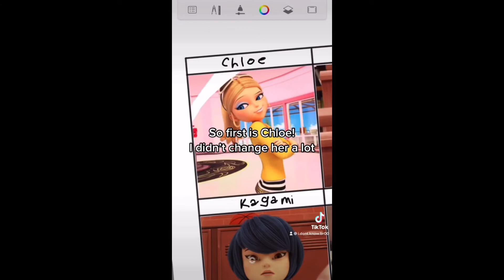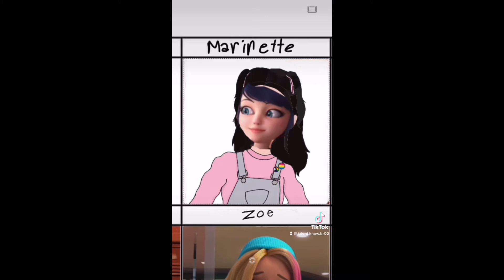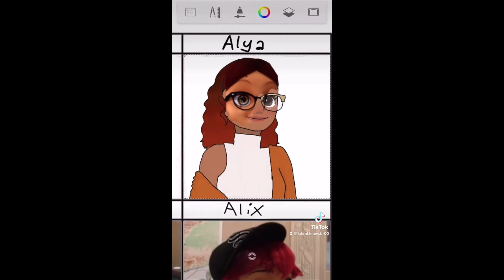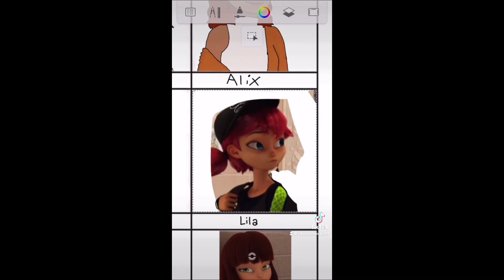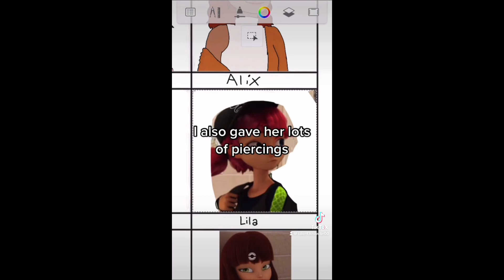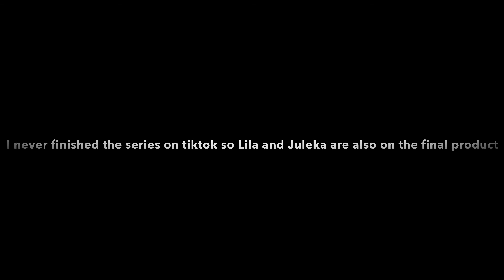miraculous ladybug redesigns // from 7/7/21 - 8/27/21